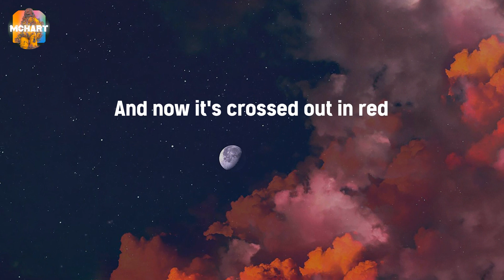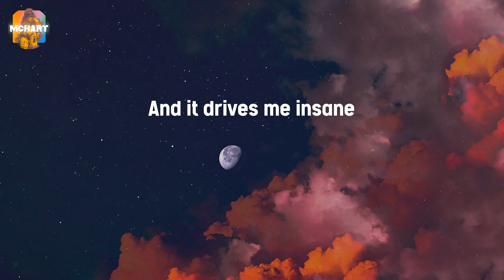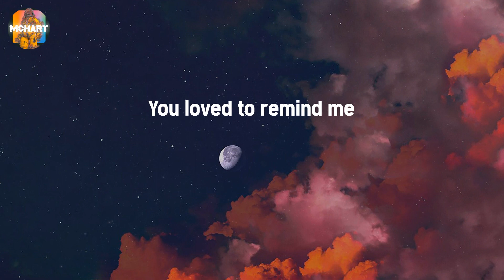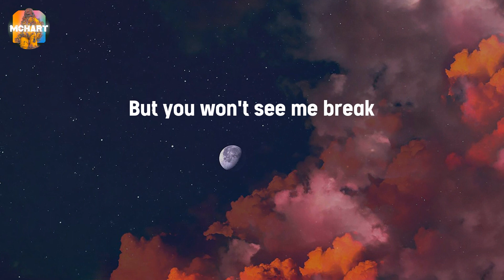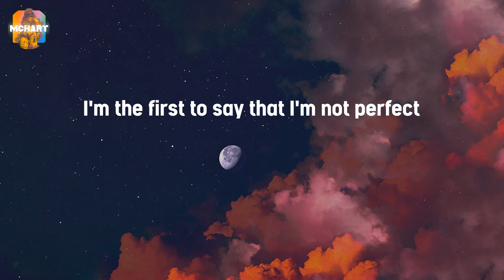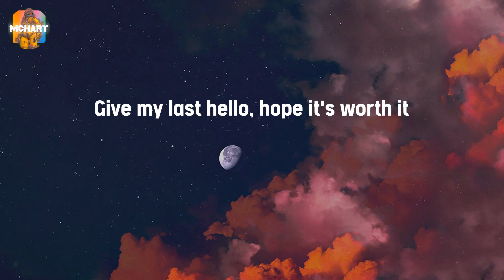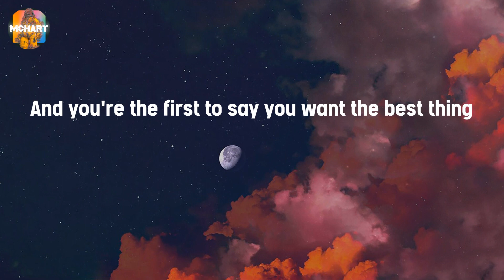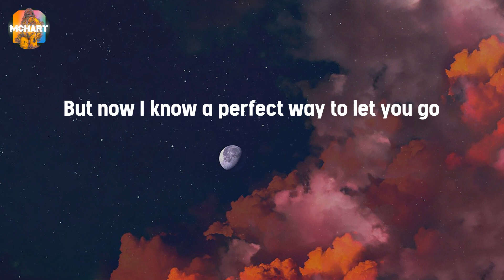Here's Your Perfect - Jamie Miller (Lyrics)